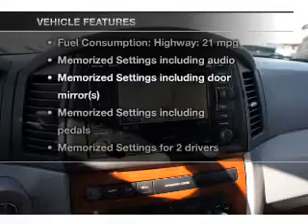2005 Jeep Grand Cherokee - Totowa NJ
Year: 2005
Make: Jeep
Model: Grand Cherokee
Trim: Limited
Engine: 5.7 liter 8 cylinder 16 valve
Transmission: Automatic
Color: Brilliant Black Crystal Pearlcoat
Mileage: 83133
Address:
440 Route 46 East